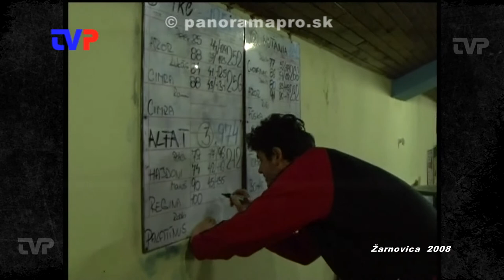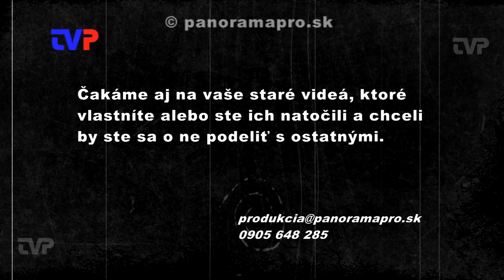Mestská kolkárska liga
Finále 10. ročníka MKL v Žarnovici v roku 2008.